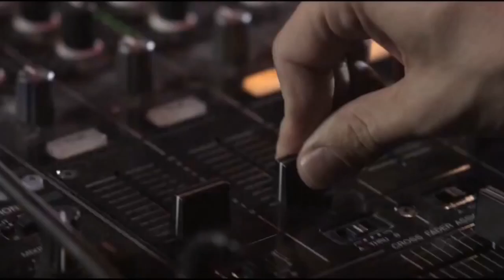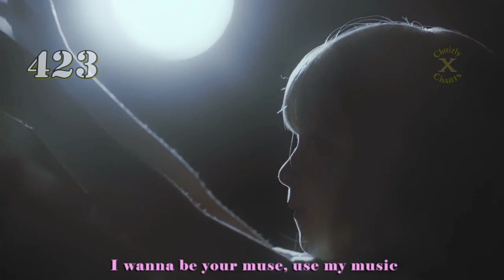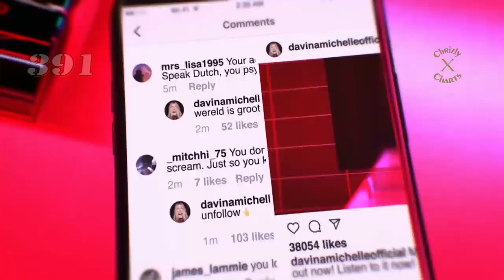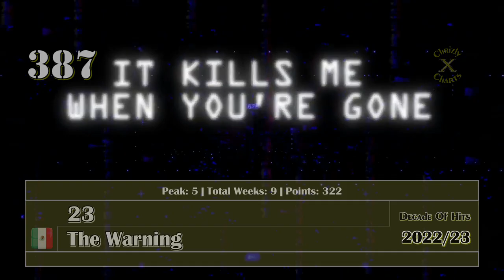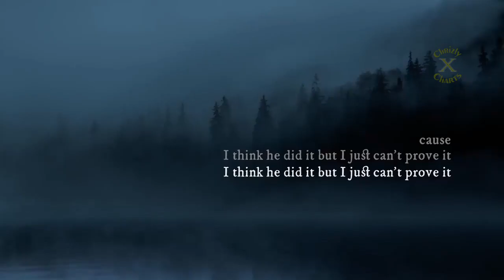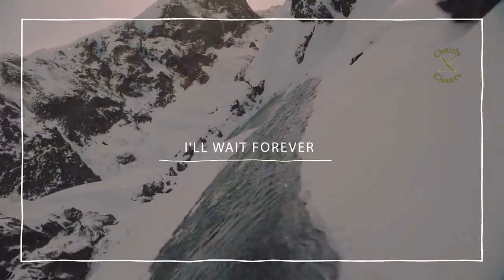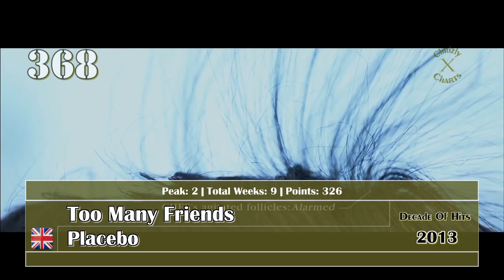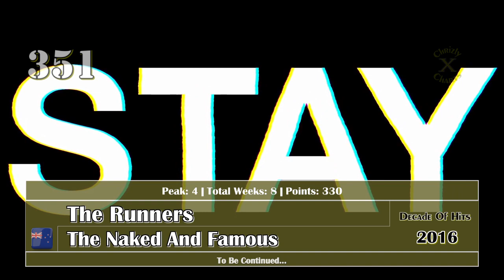Chrizly-Charts TOP 50: A Decade Of Hits / Part 2 (#425 - #351) [Anniversary Special]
Yes, it's true! Chrizly-Charts is now 10 years old. On June 1st, 2013 I uploaded my very first Top 50 on this channel and now 10 years later this channel still exists! I wanna thank every one of my now 19,167 subscribers who made this a possibility. For this year's very special ANNIVERSARY SPECIAL I decided to give you a very special series with the Top 500 of the Top 50 of the last 10 years as per my chart.

How did I calculate the points? Simple - every song got 1 point for being #50 and 50 points for being #1 and everything else accordingly. Then all the points were added up and this ranking was created. If two songs have the same amount of points then the next tiebreaker was peak position.

So hope you enjoy! This is Part 2 with the songss ranked #425 down to #351. There will be (if everything goes according to plan) 7 parts.

So sit back and hope you enjoy this little tour through my favorite songs of the last 10 years. What are yours? Write in the comments and discuss this ranking but please keep it civil. Thank you!

Onto the next 10 years... (?)